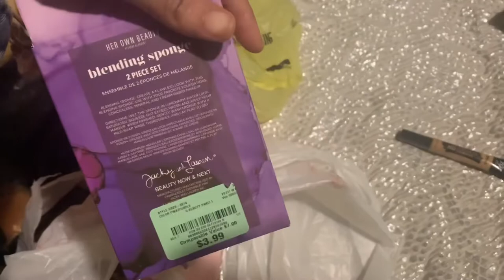VLOG: SPEND 2 DAYS WITH ME | Wedding GRWM | Inexpensive maintenance | Travel | Shopping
Thank you tuning into todays video! These two days were extremely fun and a little stressful! Inexpensive  maintenance, wedding grwm, travel, and shopping!